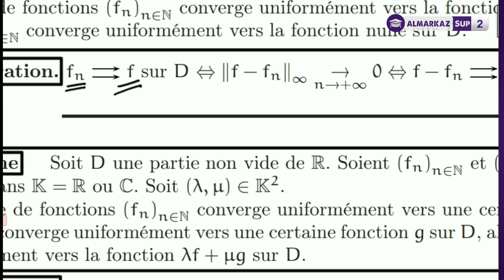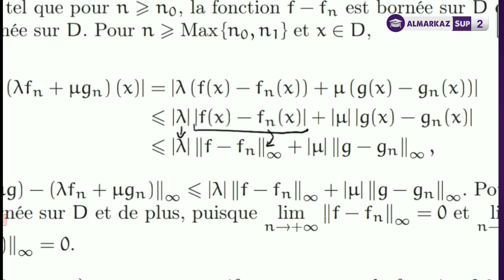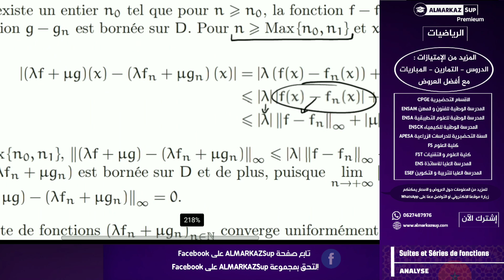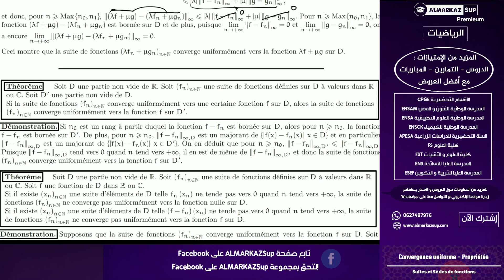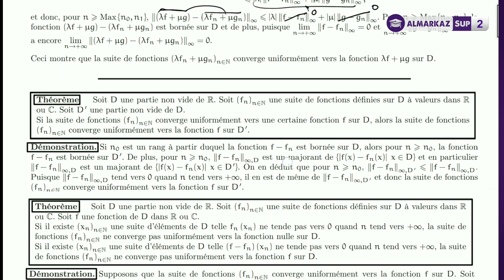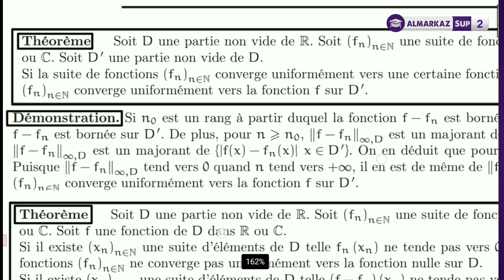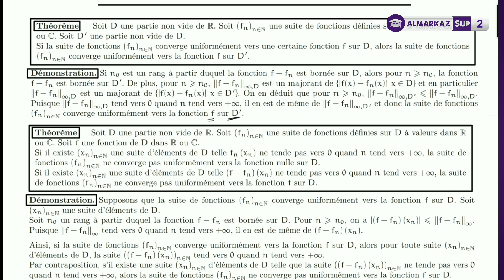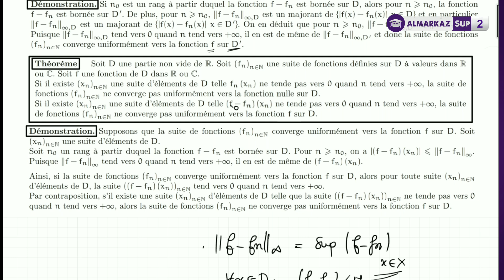Suites de fonctions | Partie 3 (Convergence uniforme N°2)